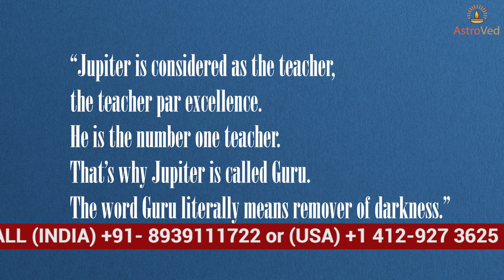Significance of Jupiter Transit - AstroVed.com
Jupiter Transit (Guru Transit)

According to the ancient text Brihat Parashara Hora Shastra, Jupiter is known for joyous wisdom. Dr. Pillai has said about Jupiter:

“Jupiter is considered as the teacher, the teacher par excellence. He is the number one teacher. That’s why Jupiter is called Guru. The word Guru literally means remover of darkness.” ~ Dr. Pillai

Jupiter is the golden light in the pineal gland and is the producer of the highest consciousness, the highest intelligence.  His annual movement into a new Zodiac sign has impact on all of us. AstroVed always prepares free predictions for how the transit of Jupiter will impact each Moon sign.

You may wish to view the predictions for your Vedic Moon sign from the Specials page at AstroVed for the upcoming Jupiter transit. You can also check out the impact for the Moon signs of your family and friends.

If you do not know your Vedic Moon sign, you can create a free account at AstroVed, and log in. Under Predictions on the Home Page, click on Free & Automated Reports, and then run a free Moon sign report to learn your Vedic Moon sign.

The Romans called Jupiter “Jove”, and our English word “jovial” comes from that. Jupiter releases tremendous optimistic, positive energy. He is sometimes called “the great benefic.”

Physically, Jupiter is a large gas giant planet, and he brings expansive energies into whatever sign he moves into. In olden times, doctors used to give medicine during the hour ruled by Jupiter and write the symbol or glyph representing Jupiter as they wrote a medical prescription to invoke Jupiter's beneficial influence. In modern days, this has come to be written as an R with an x: ℞ (based on Latin for "take this").

It is said that concentrating on an image or a yantra of Jupiter actually brings Jupiter into our lives, and with his buoyant influence, comes increased wealth. Jupiter also helps with everything related to the fields of higher education, banking and the law. He rules the stars Punarvasu, Vishaka and Purva Bhadrapada, and he rules the Zodiac signs of Sagittarius and Pisces. His day of the week is Thursday. He is associated with chickpeas or garbanzo beans, called channa in some parts of India and Pakistan. Some people like to offer this to Jupiter on Thursday and include it in their meal in some way.

Celebrating Jupiter’s transit into a new Zodiac sign can invigorate us with renewed strength for living an honorable life with a positive attitude.